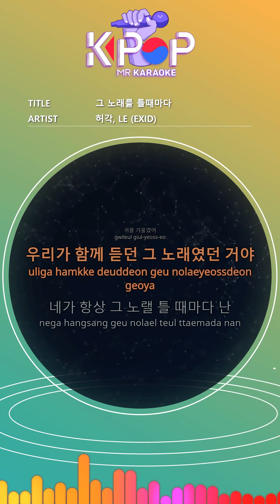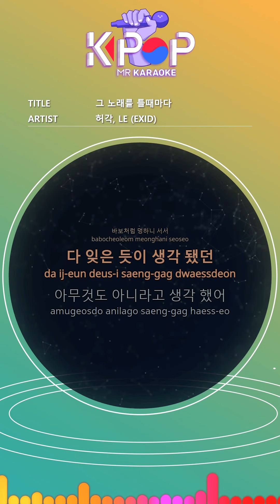[KPOP MR 노래방] 그 노래를 틀때마다 - 허각,LE (With Melody Ver.)ㆍWhenever You Play That Song - Huh Gak & LE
[Eng-Sub]
I walked along the song.
A familiar song from somewhere
I closed my eyes and stood there blank
I listened.
It was the song we were listening to.
Every time you play that song
I did not want to hear it.
You play with me and I frown
When you look
I smile and look at me like that.
It was a song I hated.
Now it seems like the day is packed tightly.
I keep standing here idly
You are always smiling in my heart.
Every time I play that song
Every time I walk
Memories are chest
You dig in and you bother.
No matter what
I'm screaming.
Stand idly like a fool
I thought it was all forgotten
I thought it was nothing.
Before I walked this street again
Before this song caught my ankle
Blurred memories shake
I keep getting tears.
My weakened mind
Towards memories
My gaze is full of flowers
Only thorns remain.
Memories are chest
I can not stop my ears and scream
Stand stupid like a fool.
I can hear my ears
You and your time
The change I brought
It's gone, but the rest
A song that tickles me
Old memories only
Let's just tear it off now.
Hold on to my shaking mind.
The more you try to catch it, the more scattered you get.
Then the memories get thicker.
Somewhere
Familiar song Close your eyes
The closer your eyes are
You are more clear
I'm trying to hug you.
Stop your ears.
A song that can be heard even if the ear is blocked
Someone please please turn this song off.
Memories are chest
No matter what
I'm screaming.
In your thoughts today
I walk around this round and turn around.

ⓒMusicen. MR